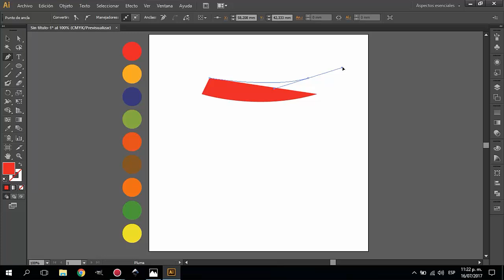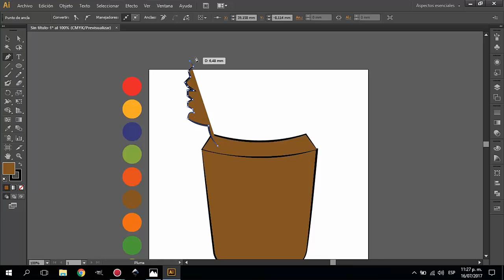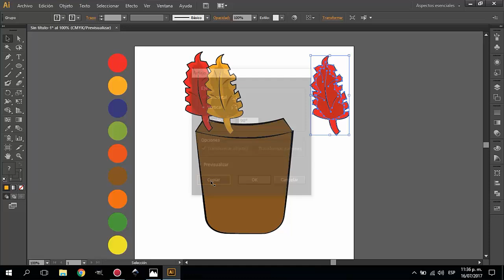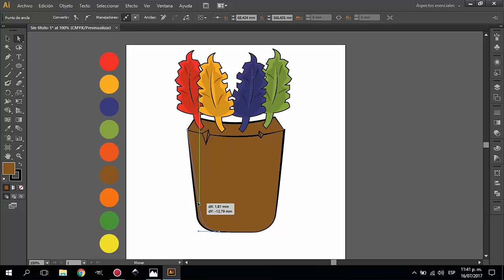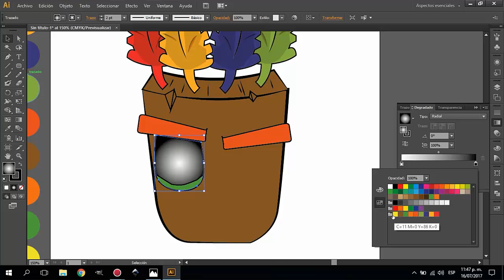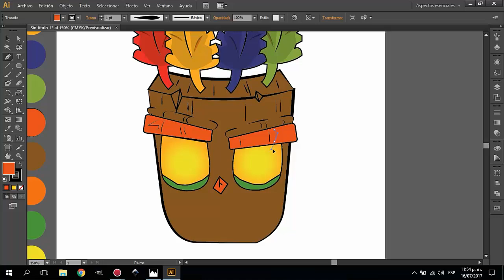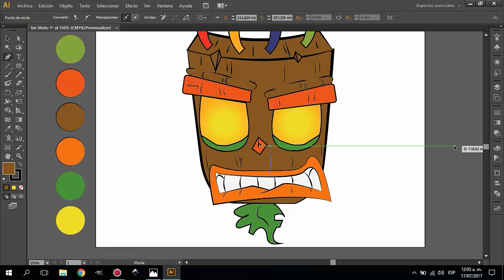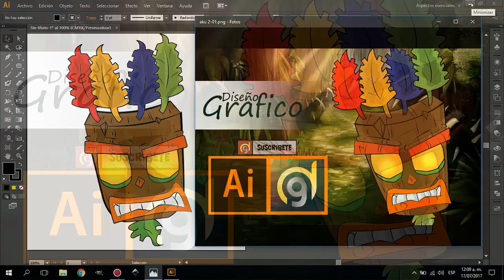🔵 Como Hacer la Mascara de Crash en ILLUSTRATOR 2018 TUTORIAL ⭐⭐⭐⭐⭐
🔰 vídeo tutorial de Illustrator cs6 aprenderás a Como Hacer la Mascara de Crash en ILLUSTRATOR TUTORIAL , implementando las herramientas de nuestro programa illustrator, !no te pierdas este vídeo¡

¡Más Tutoriales en mi Página!

¡Mí Instagram!

¡Mí Twitter!

ILLUSTRATOR CS6 TUTORIAL, Como Hacer la Mascara de Crash en ILLUSTRATOR TUTORIAL |  diseñoscreativos.com. En este vídeo aprendes varias maneras de utilizar la herramienta de adobe ILLUSTRATOR cs6, y realizar con ello, Como Hacer la Mascara de Crash en ILLUSTRATOR TUTORIAL, tambien podriamos decir letras 3d, siguiendo estos pasos del tutorial le darás un diseño único a tus proyectos.

Nombre: ILLUSTRATOR CS6 TUTORIAL, Como Hacer la Mascara de Crash en ILLUSTRATOR TUTORIAL | diseñoscreativos.com
Programa: TUTORIAL ILLUSTRATOR CS6
tema: Realice Como Hacer la Mascara de Crash en ILLUSTRATOR TUTORIAL

Como Hacer la Mascara de Crash en ILLUSTRATOR TUTORIAL

Crash Bandicoot, o simplemente Crash, es el protagonista de la serie de videojuegos Crash Bandicoot. Fue diseñado por el equipo de Naughty Dog y es considerado la mascota no oficial de los inicios de la PlayStation.

Crash es la personificación de un gunnii de Perameles, un marsupial de la familia Peramelidae, conocido comúnmente como bandicoot. El personaje vive en las playas de la isla ficticia de N. Sanity, al sur de Tasmania, Australia, con su hermana Coco Bandicoot. Tanto Crash como su familia miden alrededor de un metro de alto, son de piel anaranjada y caminan sobre sus piernas traseras, no tienen cola, usan ropa y zapatos grandes.

Su archienemigo es el Doctor Neo Cortex, un científico loco que planea conquistar el mundo, que hace las funciones de antagonista a lo largo de la serie de videojuegos. Como compañeros de aventuras, Crash es protegido por Aku-Aku, una máscara sagrada; su hermana Coco; así como Crunch,su amigo y Polar, su mascota. Tiene una relación sentimental con Tawna, una atractiva bandicoot, que iba a ser controlada por el rayo mental de Cortex antes de salvarla.

Dicho rayo mental, el rayo Evolvo (evolv-o-ray en inglés) del Doctor Neo Cortex, provoca al comienzo de la saga que Crash evolucione tras rechazar los efectos de control mental que provocarían y propicionando así el inicio de las aventuras.